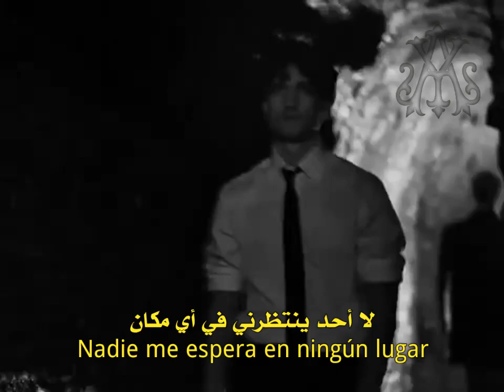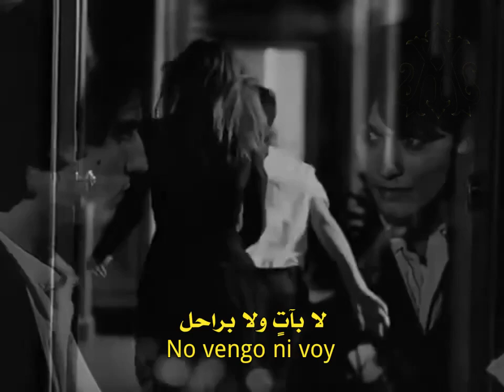Julio Iglesias, No Vengo Ni Voy (Lyrics Video) مترجمة عربي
أغنية No vengo ni voy هي أغنية للمغني وكاتب الأغاني الإسباني خوليو إيكليسياس من ألبومه Emociones لسنة 1978..

المشاهد مأخوذة من فيلم الرومانسية والدراما الفرنسي Les Amants réguliers لسنة 2005..

مشاهدة ممتعة ♥️ 💟